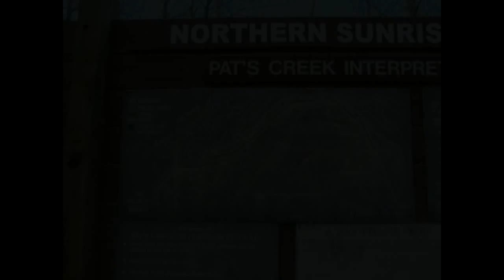Gosh Awful Cycling Video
Who would make a video like this? Why would they do it??
This is from Peace River, Alberta.